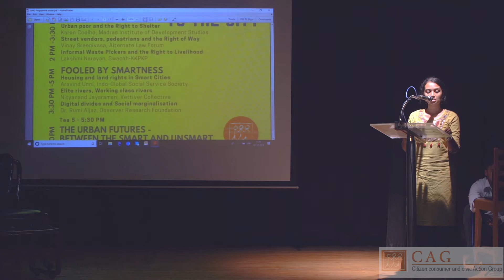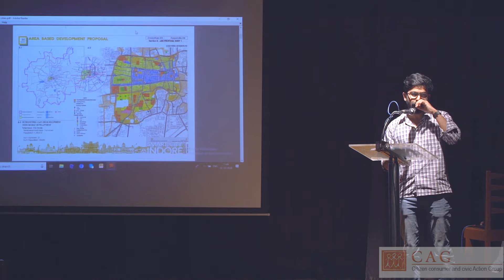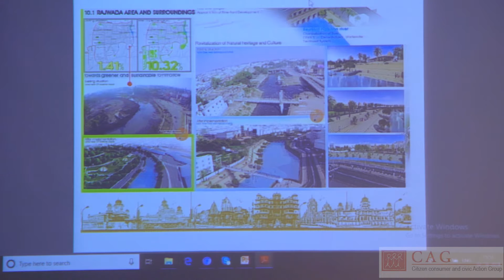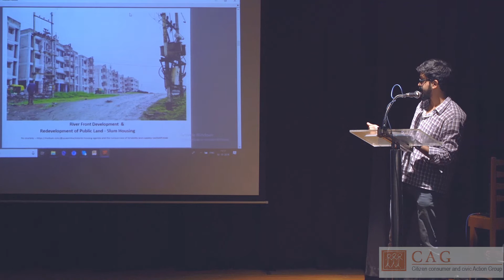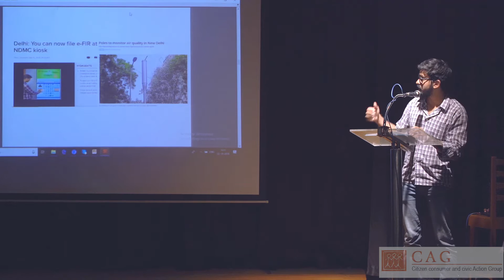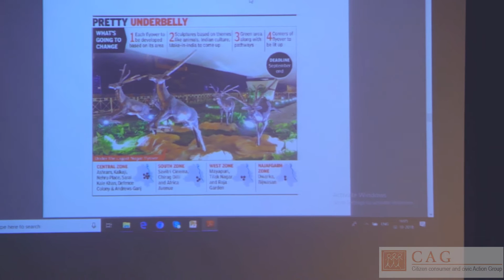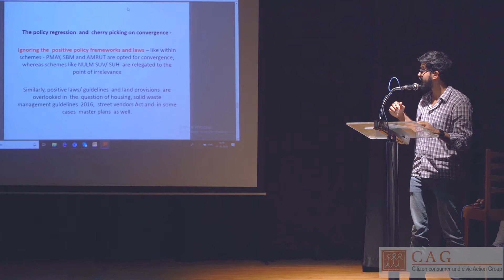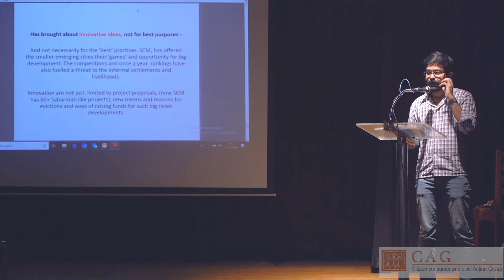Conference on Rethinking Urbanisation, Session 4 - Fooled by Smartness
Topics and Speakers:

Housing and land rights in Smart Cities by Aravind Unni, Indo-Global Social Service Society

Digital divides and Social marginalisation by Dr. Rumi Aijaz, Observer Research Foundation